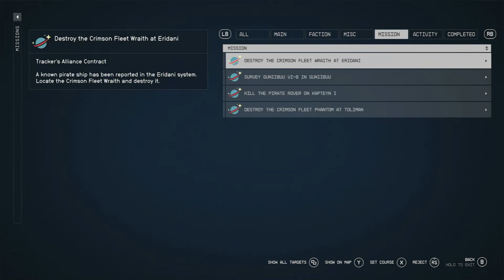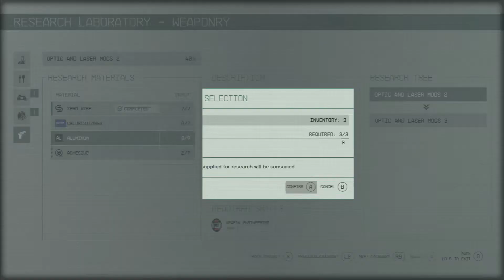Power from Beyond - Reactive Shield (Side Mission) | Starfield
These are probably randomized.

Found on the planet Piazzi II in the Piazzi system.